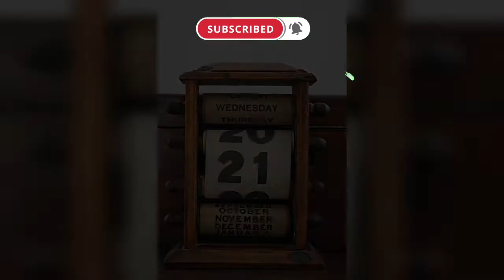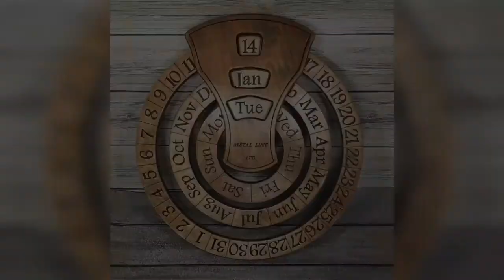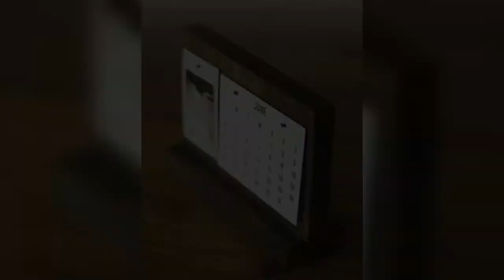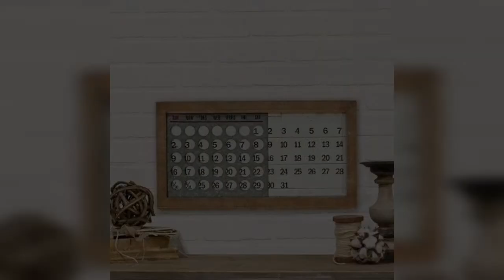Wooden Calendar Ideas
60 beautiful ideas for making wooden calendar.
In this video, we want to introduce you to the idea of making wooden calendar.
I am Rasool and I love working with wood and creating different products.
In this channel,I want to introduce those who are interested in this field to this beautiful art and give them interesting ideas.